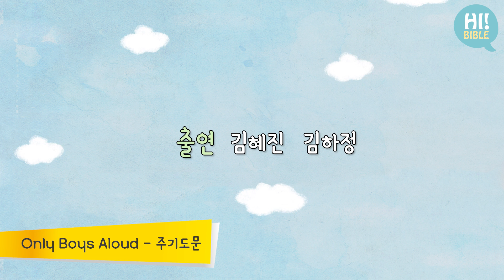[하이바이블] E.24 "너희는 이렇게 기도하라" (마태복음 6장 5절)